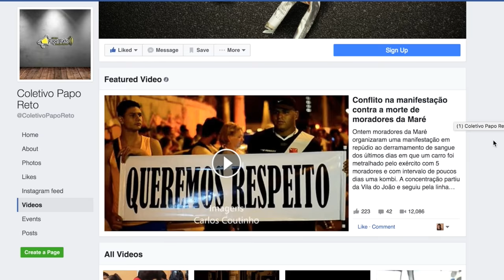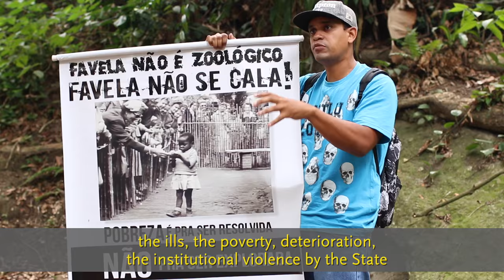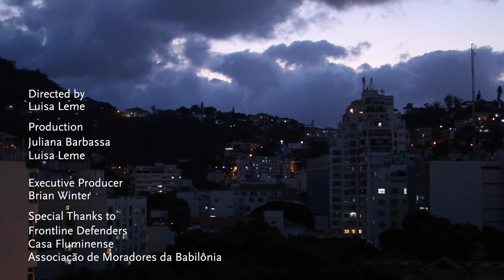The Future of Favelas: What's Next for Brazil's Excluded?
For years, residents of Rio’s favelas held out hope that Mayor Eduardo Paes’ prediction that all of the city’s favelas would be integrated into the city in the next decade would come true. Plans to boost infrastructure ahead of the World Cup and the Olympics had many optimistic, but government initiatives have fallen short.

After a decade of unfinished projects, favela communities are standing up to defend their rights. Award-winning journalist Juliana Barbassa reports for Americas Quarterly on the rise of favela-based movements pushing for the city to view all of its residents – and their needs – as one.

Video by Luisa Leme
Special thanks to Associação dos Moradores da Babilônia, Casa Fluminense, Frontline Defenders, and Coletivo Papo Reto